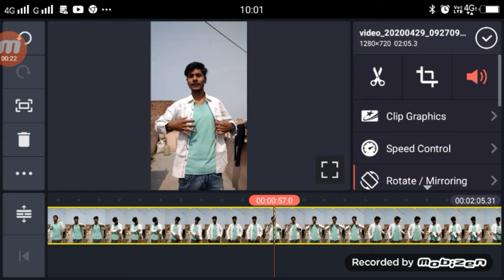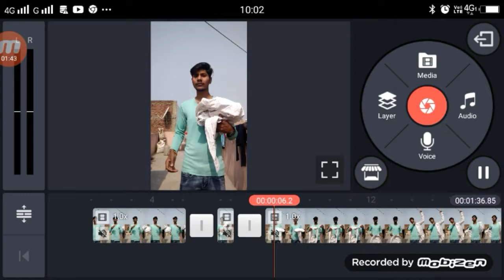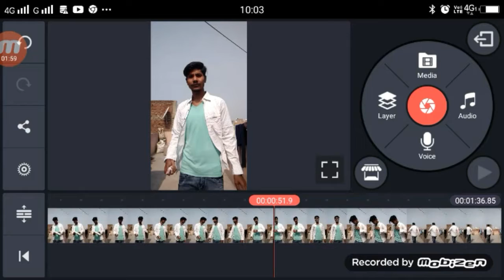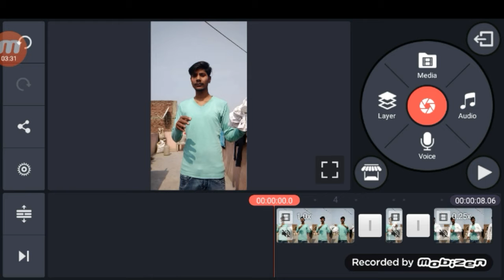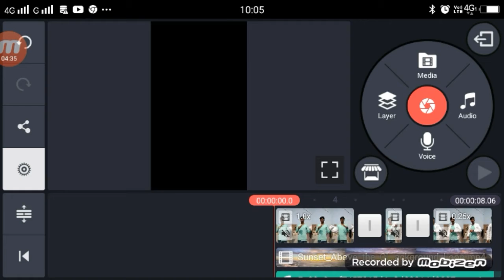TikTok New TREND | Cloth Change Transition Sky Change Smoke Effect Video editing Tutorial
TikTok New TREND | Cloth Change Transition Sky Change Smoke Effect Video editing Tutorial Technical Shailendra
Sount link on tiktok

►your question

Tiktok Par Cloth Change Video Kaise banaye ,
TikTok Sky Change Video Kaise Banaye,
Tiktok Par smoke effect Video Kaise banaye ,
TikTok Smoke Effect Video editing Tutorial,
Cloth Change Transition Sky Change Smoke Effect Video editing Tutorial,
tiktok vital video editing tutorial,
tiktok me sky colours change kaise kare,
1.  TikTok New Trend Video
2. TikTok New Trend Video
3 TikTok New Trending VFX Tutorial
4 TikTok Video Tutorial
5 TikTok Trending video Tutorial
6 TikTok New Trending VFX Tutorial
7 TikTik Tutorial
8 TikTok Editing Video

1.TikTok Par Video Kis Time Upload Kare

2.TikTok Par Video Upload Karne Ke Bad 3 Lagti Mat Karna

3. TikTok Acconut Freeze Hai Ya Unfreeze Yese Pata Kare

4.TikTok Video Bana Watermark Download Kaise Kare

5 Kinemaster Download

6. TikTok Pro Account Kaise Bnanye

My Camera :-
My Mic :-
My Tripod :-. . .